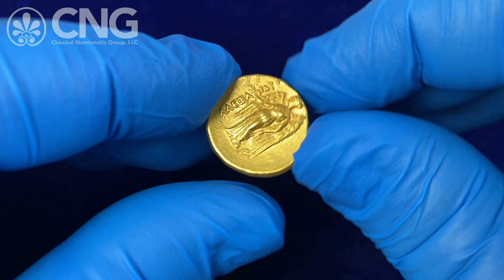CNG 123, Lot 66